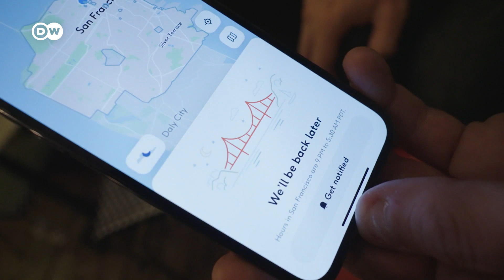தானாக இயங்கும் Robot Taxi! இந்த நவீன தொழில்நுட்பம் வரமா? சாபமா? | DW Tamil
ஓட்டுனரில்லாத தானியங்கி கார்கள் பலரையும் ஈர்த்தாலும், அதன் பாதுகாப்பு குறித்து பல கவலைகளை மக்கள் எழுப்பி வருகின்றனர். எதிர்காலத்தில் இது போன்ற தானியங்கி வாகனங்கள் தான் சாலைகளை ஆக்கிரமிக்கவுள்ளனவா?